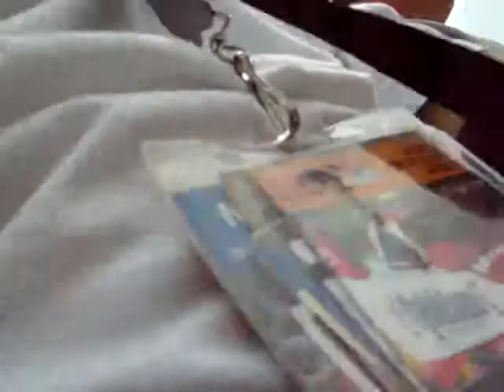NHRA AT NEW ENGLAND DRAGWAY 2013